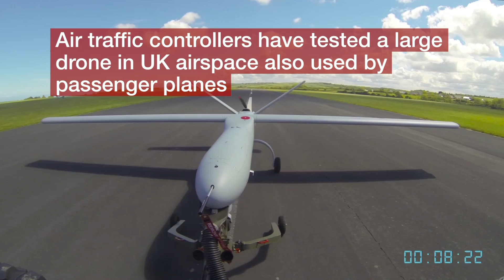Drone tested for an hour in UK civil airspace - BBC News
The first official trial of a large drone being flown through UK airspace shared by passenger jets has been carried out by air traffic controllers at NATS. The Watchkeeper aircraft spent about 60 minutes of its 3.5 hour flight cruising within civil airspace.
The aim is to allow unmanned aircraft to be used for search and rescue missions, air freight deliveries and environmental monitoring among other uses over the coming years.